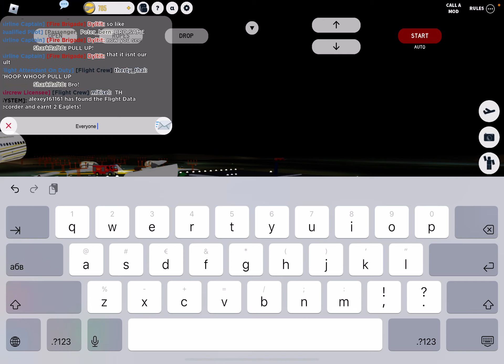Chef james saves everyone in the police chopper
Game:emergency landing